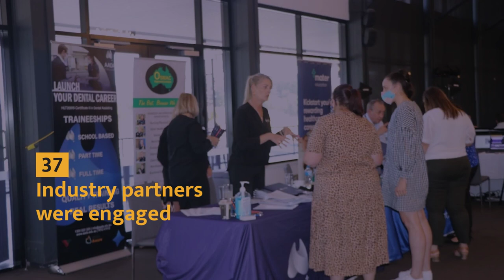Gateway to Industry Health - Year in Review